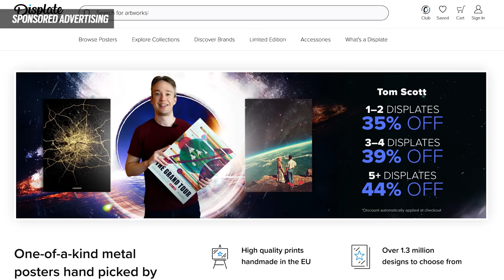Tom Scott vs TomSka: who is the best Tom?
​@TomSka and I have been on the internet too long. ■ AD: 🖼️ Displate's Black Friday sale is on now!

Series Producer/Director: Kirsten Taylor
Assistant Producer: Han Evans
Editor: Chris Leggat